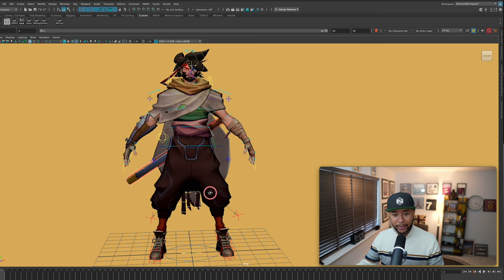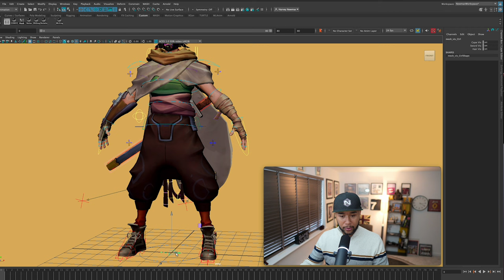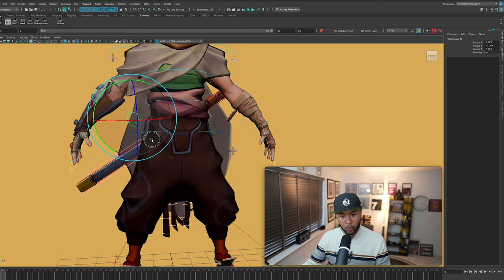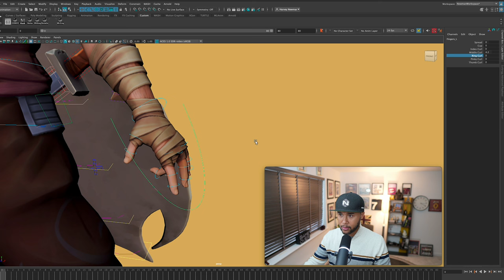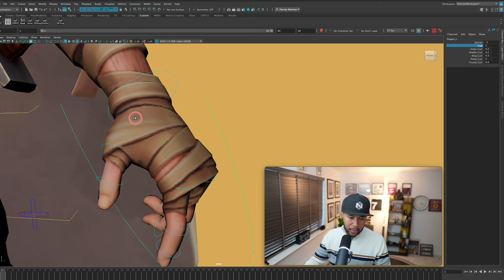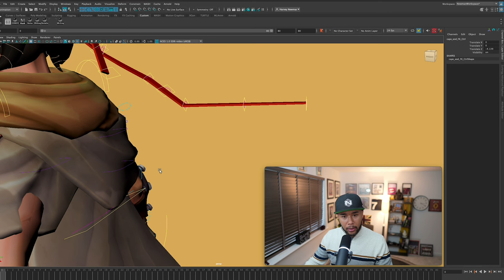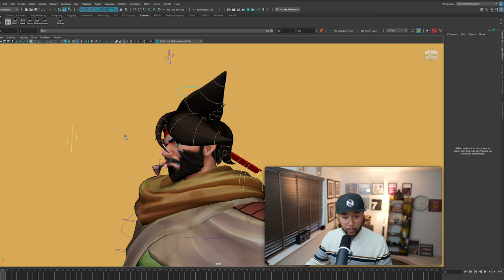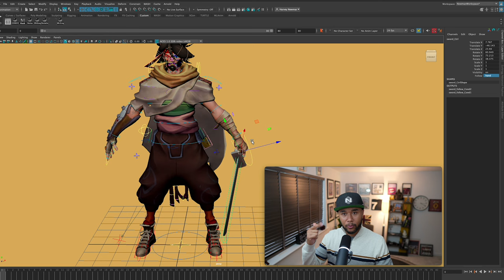RIG REVIEW - Urban Warrior by Mark Otyakovskiy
Let's talk animation over on Discord

In today's Plugin review, we don't have a plugin but instead, we have a Rig Review for the first time. :) The excellent rig Urban Warrior that everyone should give it a go as it looks so much fun.
Here are my thoughts and improvement suggestions.

SOCIAL